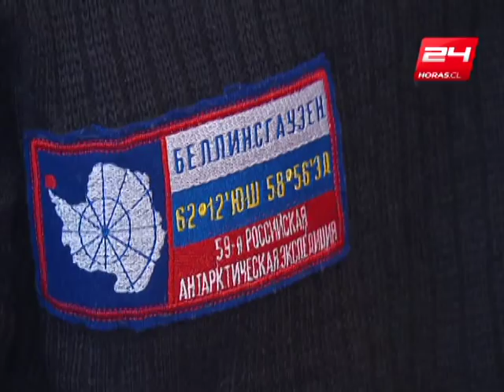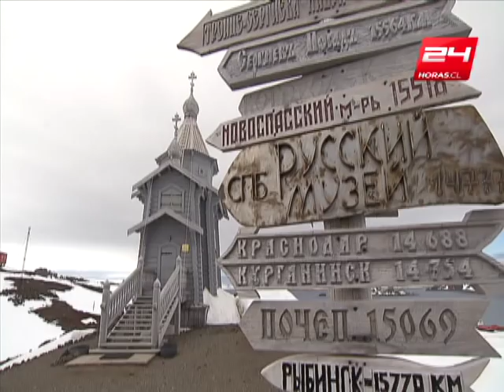Isla Rey Jorge - Antártica: Cine en la base rusa Bellingshausen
A 3 personajes se le atribuye el descubrimiento de la Antártica, es una disputa histórica por quién la avistó primero. Uno de ellos es Fabian von Bellingshausen. Héroe para Rusia cuyo nombre lleva la base de dicho país la Isla Rey Jorge y donde la exhibición de la película Stalingrado reunió a 80 personas de diversas naciones que allí hacen soberanía y ciencia.